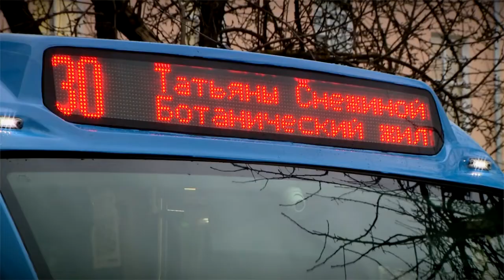Конаковском районе при запуске новой модели пассажирских перевозок будут работать 33 автобуса